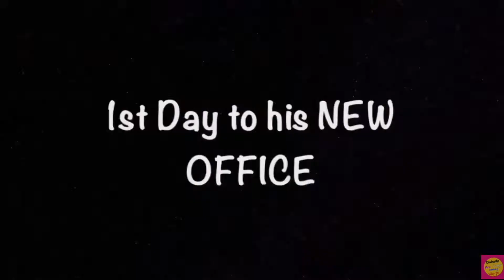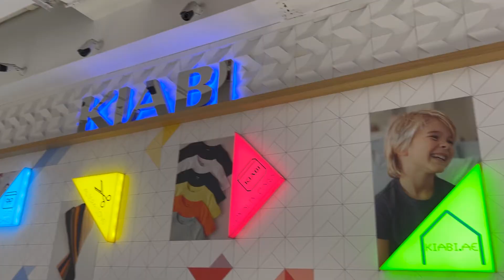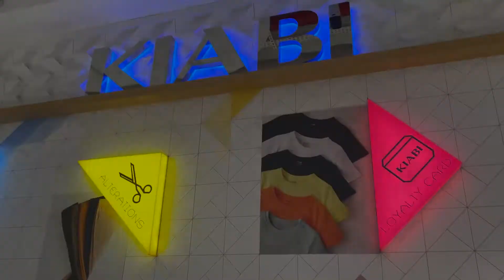HUSBAND Birthday 🎉 🎁 🥳 || SHOPPING || DECOR || FAMILY || FRIENDS || CELEBRATIONS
Lavanya Mukesh❤️